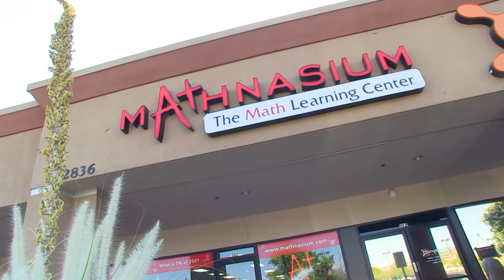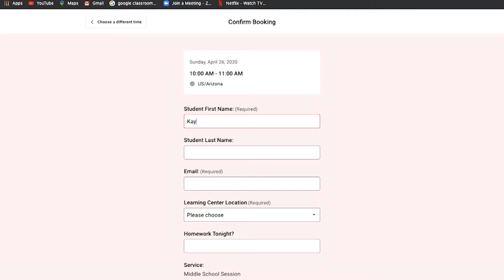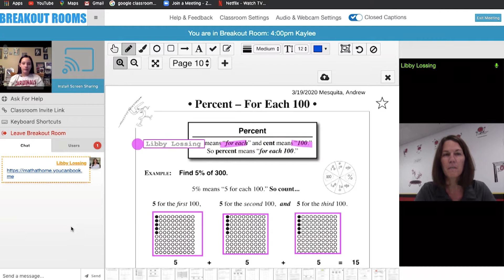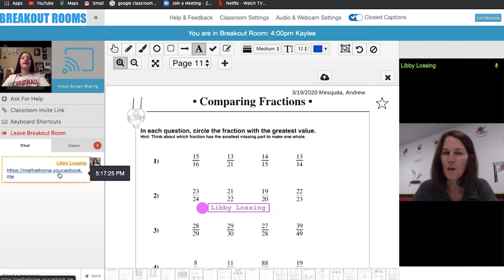Mathnasium Online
Mathnasium is here as always to help your kids stay on track with math and now it can be done online!